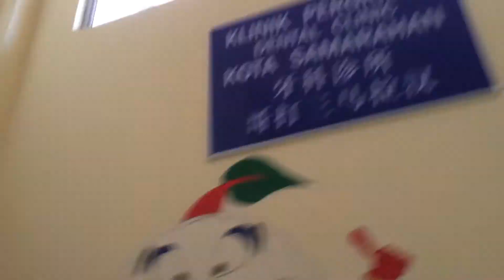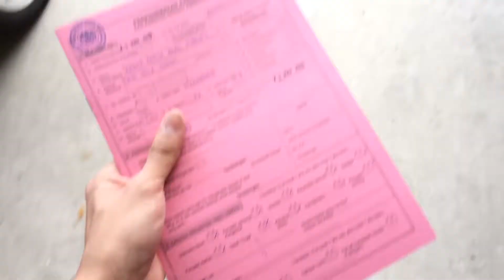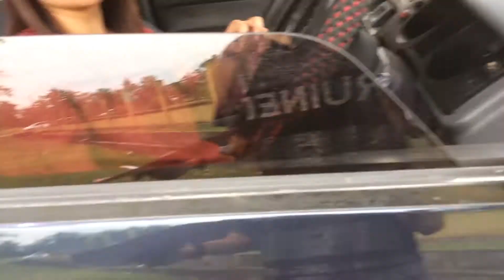ep5 : benifits of a 4 wheel drive car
day 2 no coffee.